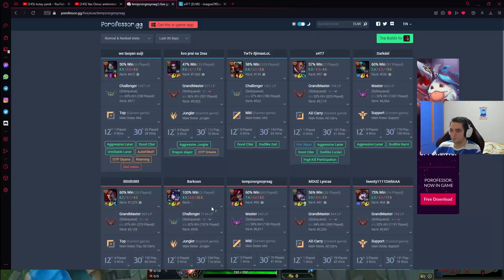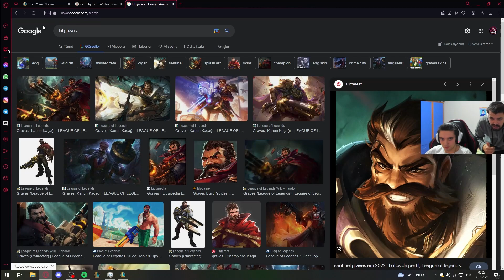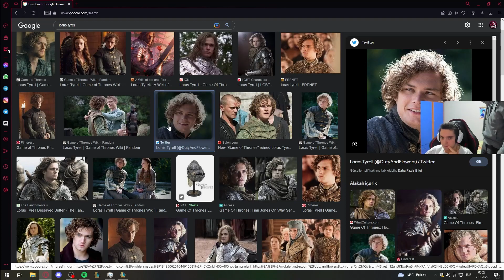CHALLENGER ZED'E UNUTAMAYACAĞI OUTPLAY YAPTIM😎😎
❓Jaxres kimdir ?